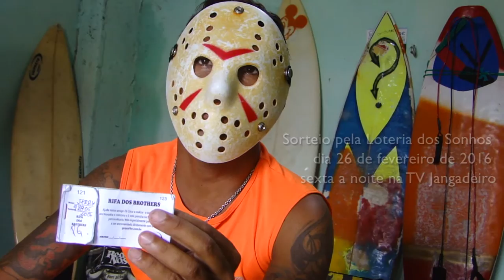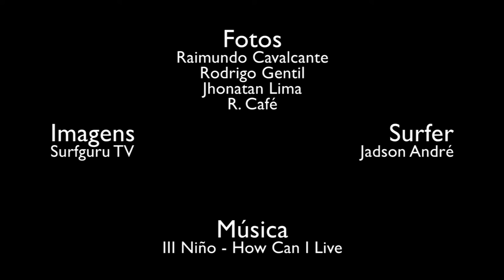Campanha Zé Côco Vai Pra Noronha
Vídeo destinado a colaborar com o sonho do Big Rider e Surf Educador da Praia do Futuro, ZÉ CÔCO, de ir para Fernando de Noronha e surfar no Hawaii brasileiro...

Para adquirir a rifa ou colaborar de alguma outra forma é só entrar em contato pelo ou pelo telefone 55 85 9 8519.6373...

O ponto/número custa R$20,00 [vinte reais] e você concorre a uma prancha zero da ProSurfer, o sorteio será dia 26 de fevereiro [sexta-feira] às 18h40 pela Loteria dos Sonhos na TV Jangadeiro...